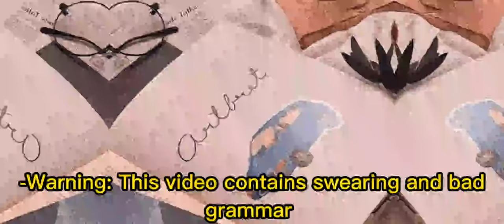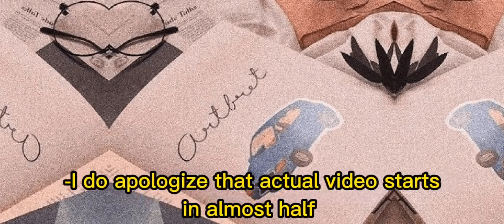Muzan and Yoriichi takes care of little Tanjiro (and Haruka)//Demon Slayer//AU//rushed//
Ok this was rushed and I forgot to do my homework and project for school thanks to this so please don't let this flop and like it, enjoy it.